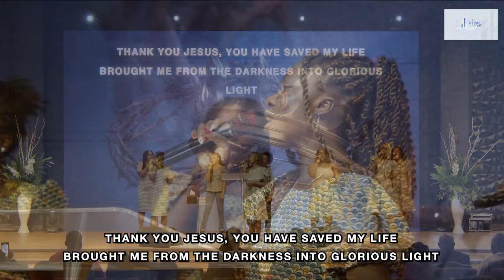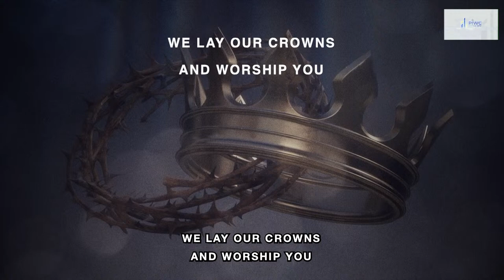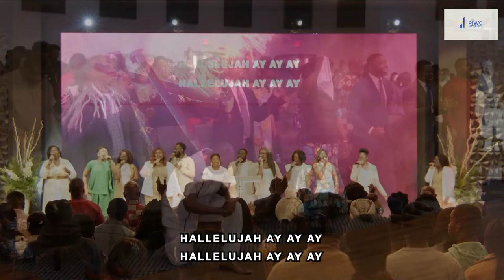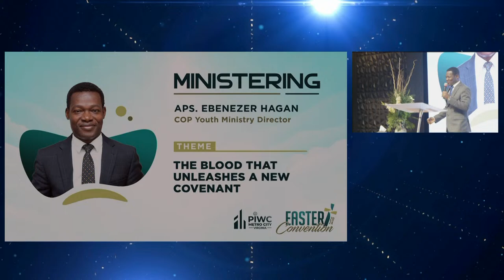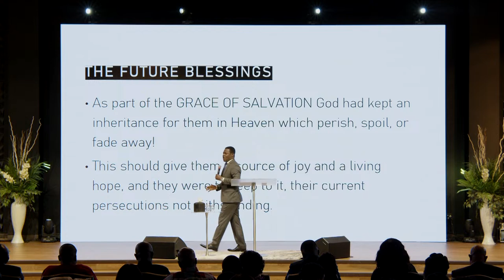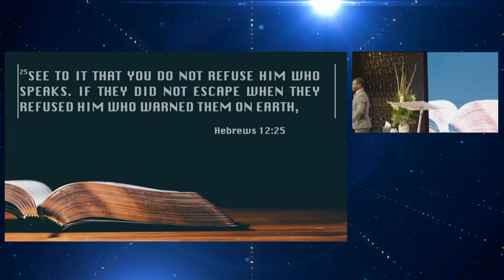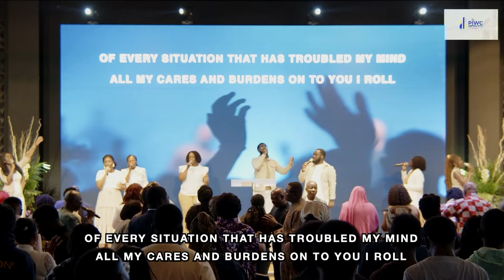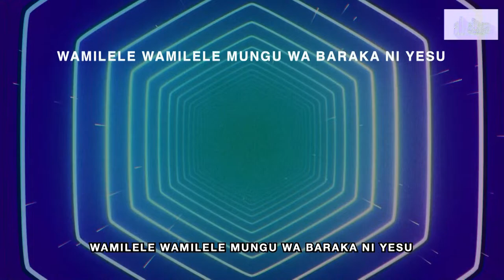APS. EBENEZER HAGAN|THE BLOOD THAT UNLEASHES A NEW COVENANT|2024 EASTER CONVENTION FRIDAY